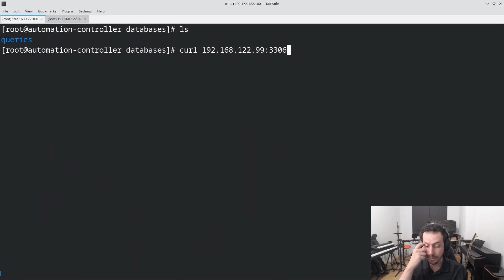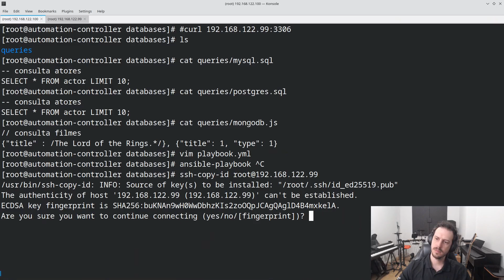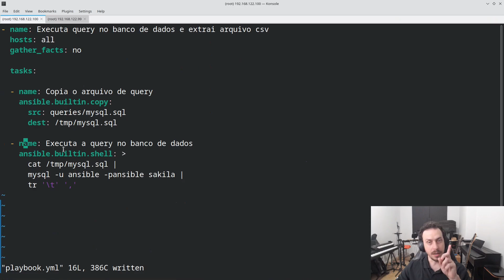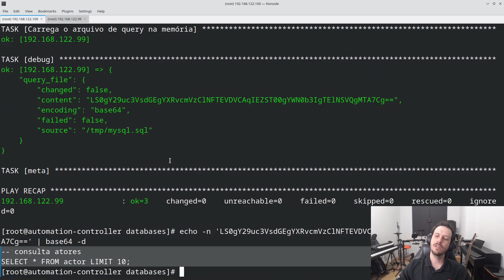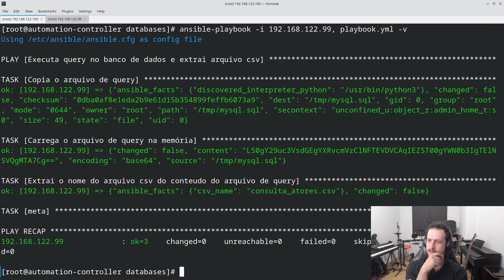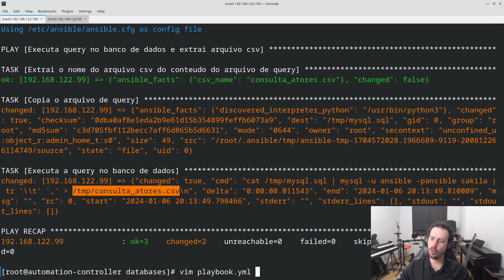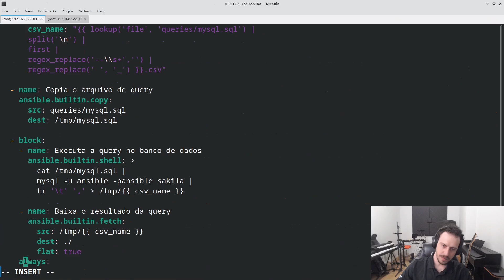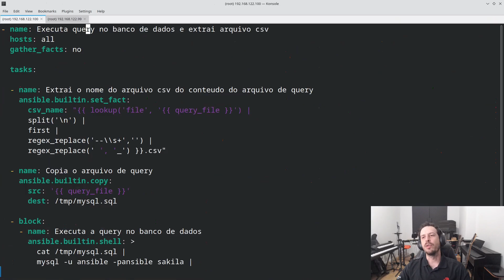Automações Diárias #0003 - Automação de Queries 1/2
Uma abordagem prática do desenvolvimento com Ansible.

Este desenvolvimento será dividido em duas partes, nesta primeira parte eu mostro o núcleo da playbook:
- Enviar um arquivo de query;
- Fazer download dos resultados em .csv e;
- Limpar os arquivos temporários.

Ainda não estou utilizando usuário e senha.